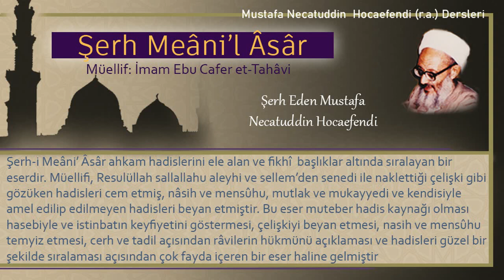109 | Gece vakti defnetme | Mustafa Necatuddin